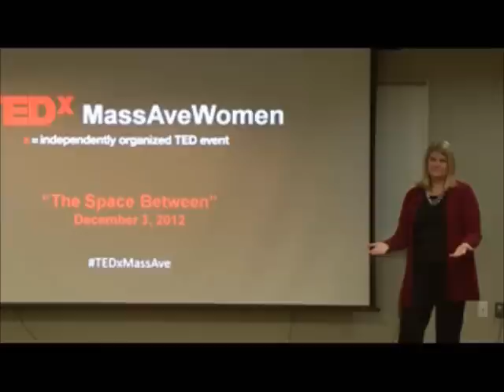The Woman Effect: Dana Theus at TEDxMassAveWomen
Dana is a research-based consultant, coach and advocate for women's leadership strategies that produce business results. Dana helps her clients access the power of gender-balanced leadership styles and personal power. She works with individual leaders, corporate clients and high-performance teams to help them master the dynamics of change and transformation in their lives and in their organizations.

Capitalizing on a 25-year business career in marketing/business development, strategic planning, leadership development and coaching Dana has worked for Fortune 100 companies, entrepreneurial startups, government and military agencies and non-profits. In launching her successful leadership blog she found her message of "In"Powerment resonating strongly with professional women and quickly established blogging relationships with strong women's blogs and websites. Her articles are featured and syndicated today on the National Journal,  Smartbrief on Leadership, Blogher, The Glass Hammer, Success in the City and Owning Pink and she's quickly gained warm receptions as a motivational speaker to women's groups. Dana's talk is about the importance of the Woman Effect: that a significant women's leadership presence in any organization instigates a healthier environment that generates greater productivity, profitability and sustainability.